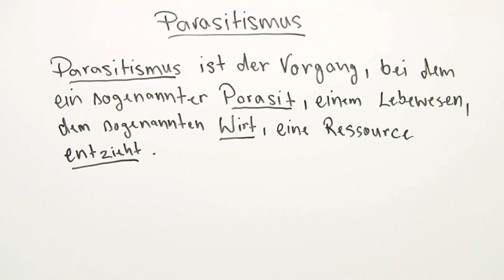PARASITISMUS | Biologie | Ökologie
Im Video Definition des Begriffs "Parasitismus" geht es um:
* Parasitismus
* Parasiten Eigenschaften
* Parasiten Video
* Zooparasitismus
* Phytoparasitismus
* Endoparasitismus
* Ektoparasitismus
* ektoparasitismus endoparasitismus
* ektoparasitismus definition
* endoparasitismus ektoparasitismus
* endoparasitismus definition
* endoparasitismus beispiele
* phytoparasitismus beispiel
* parasiten des menschen video
* parasiten videos
* Parasiten Eigenschaften
* parasitismus bei pflanzen
* parasitismus biologie
* parasitismus beispiele
* parasitismus definition
* Biologie
* Ökologie
* Nahrungsbeziehungen und Lebensgemeinschaften - Oberstufe
* Ektoparasitismus
* Mistel
* Zooparasitismus